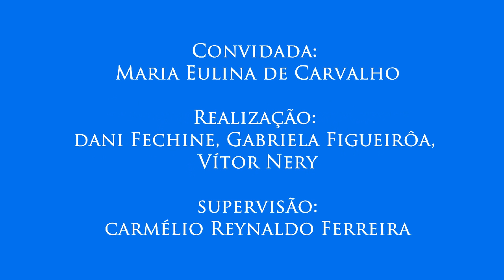IV Colóquio de Gênero vídeo 2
Retrocessos no congresso e conquistas das mulheres
Colóquio realizado para a disciplina Jornalismo e Cidadania com a professora Maria Eulina de Carvalho (Núcleo Interdisciplinar de Pesquisa e Ação sobre Mulher e Relações de Gênero da UFPB - Nipam) no dia 30 de março de 2016. Realização de Dani Fechine, Gabriela Figueirôa e Vítor Nery. Supervisão: Carmélio Reynaldo Ferreira.